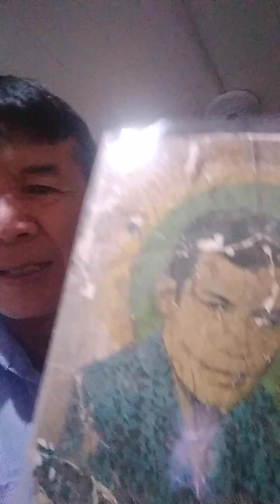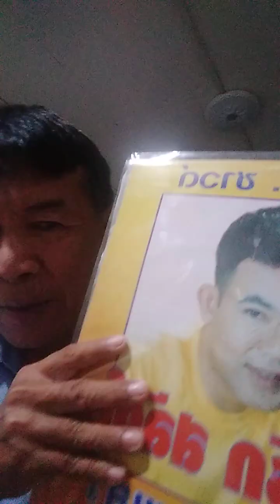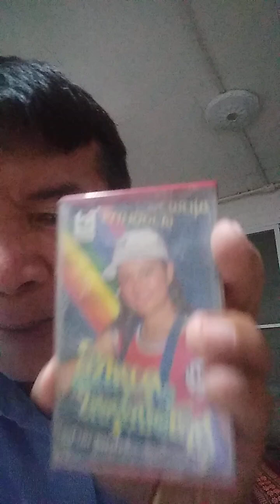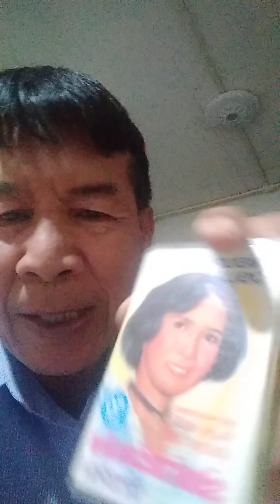ผู้ใหญ่ใจลูกทุ่ง..ชี้แจง..เรื่องลบคริบเพลง..และเรื่องลิขสิทธิ์เพลง..ตอน1